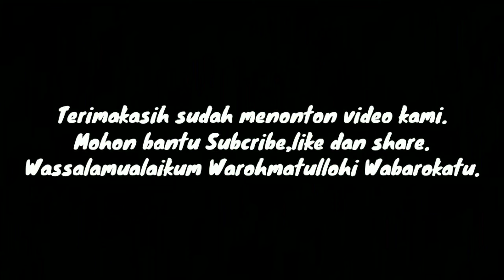JL.Panglima Batur ~ Samarinda.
Jl.Panglima Batur Kota samarinda,terletak di kelurahan Pelabuhan,Kecamatan Samarinda kota,Samarinda.

Dijalan ini terdapat Pusat oleh oleh Kalimantan timur dan Pasar Pagi,Pusat grosir Konveksi dan pasar tradisionalnya.

Jalan tersebut berada ditengah kota Samarinda.

Wassalamualaukum Waroh Matullohi Wabarokatu.